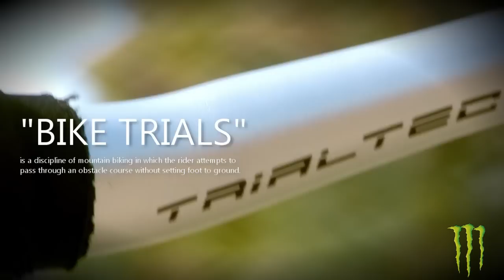Monster Energy's Bogdan Campean - 2011 - Biketrial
A short promoting video to celebrate the start of a new collaboration.

Props to that!

Bogdan "Rila" Campean. Cluj Napoca, Romania.

Monster Energy Drink Romania.